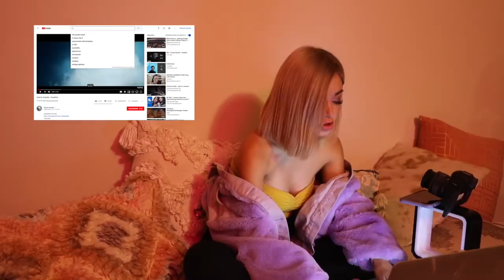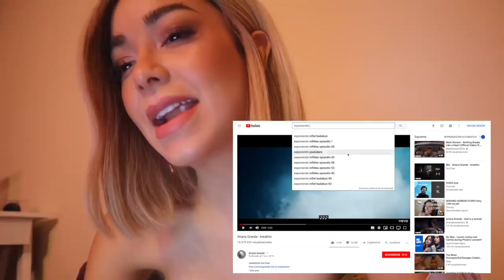REACCIONANDO A ROAST DE KENIA/ LUISITO GOBERNADOR/ EXPONIENDO INFIELES